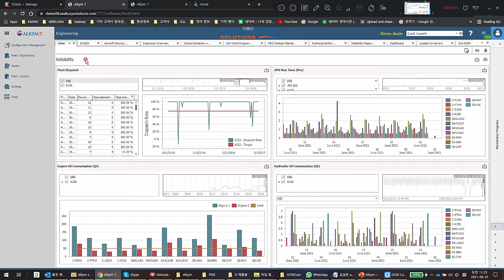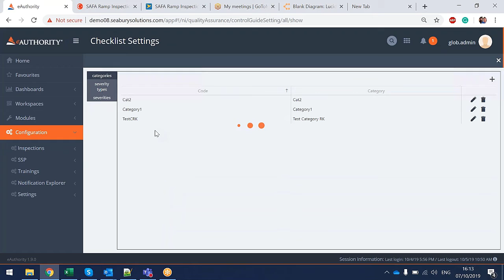시버리솔루션스(주) 홍보영상 아시아경제TV 편집